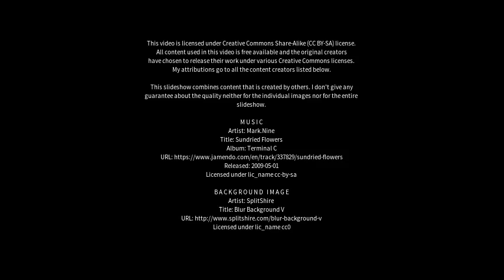Best places to visit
Best places to visit - Canterbury (United Kingdom) Best places to visit - Slideshows from all over the world - City trips, nature pictures, etc.